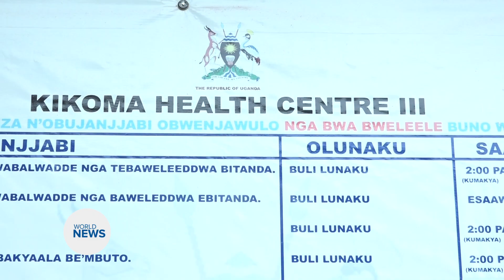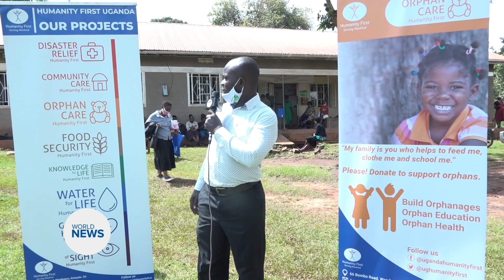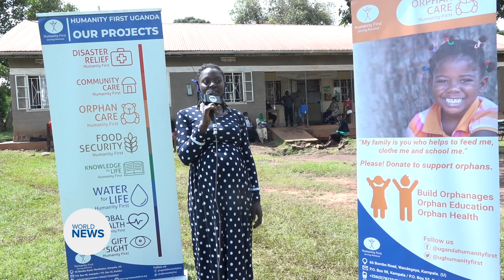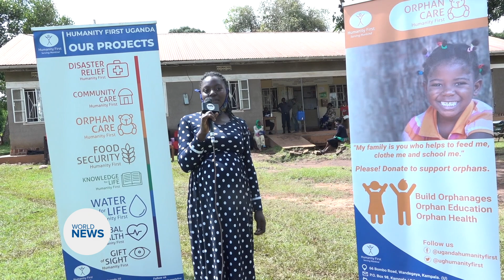Humanity First Uganda distribute Mama kits